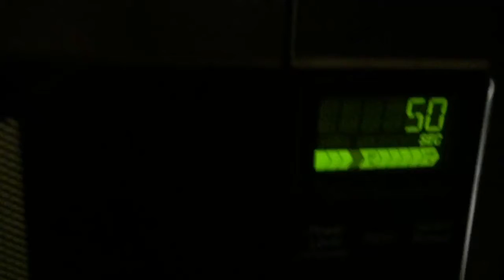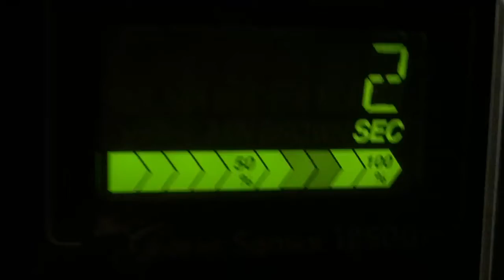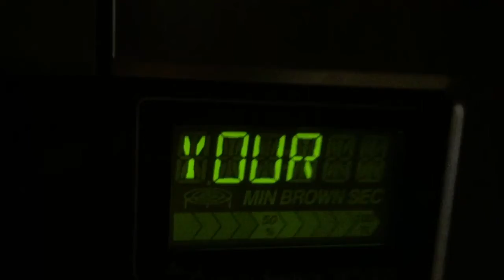Panasonic invertor microwave oven demo